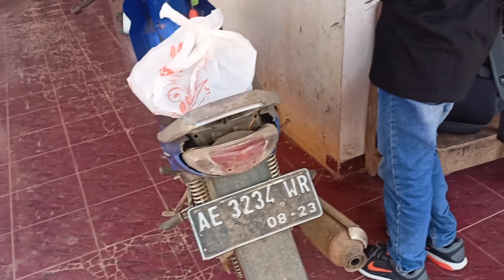nganter KEKOREA‼️semuga selamat sampai tujuan III calon bos muda